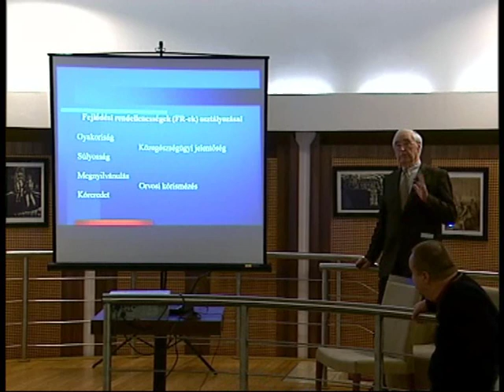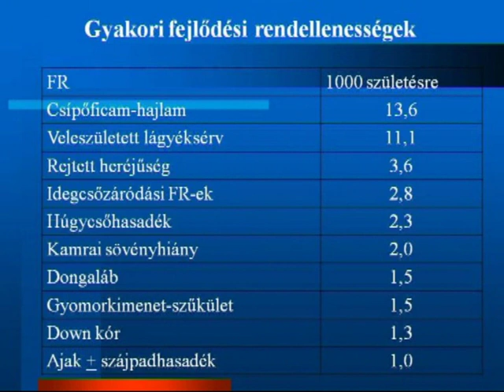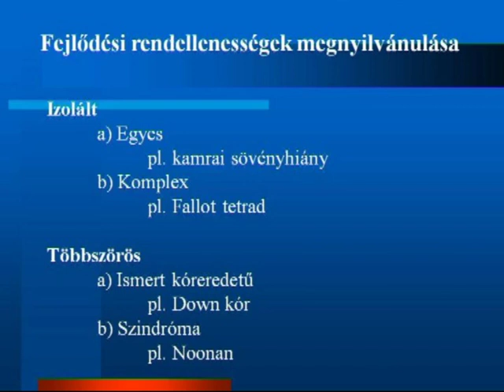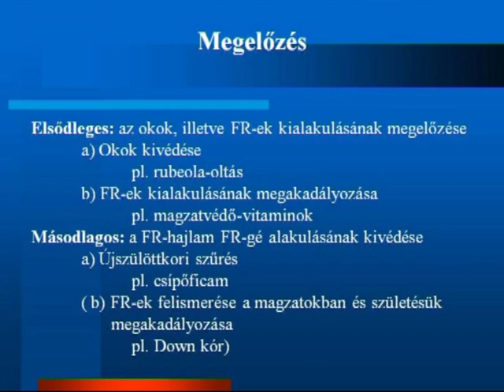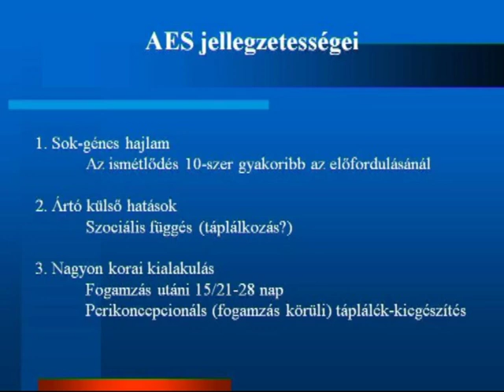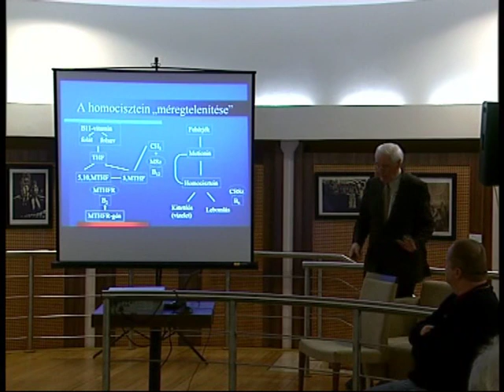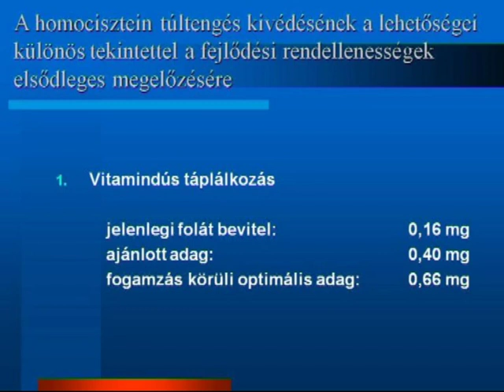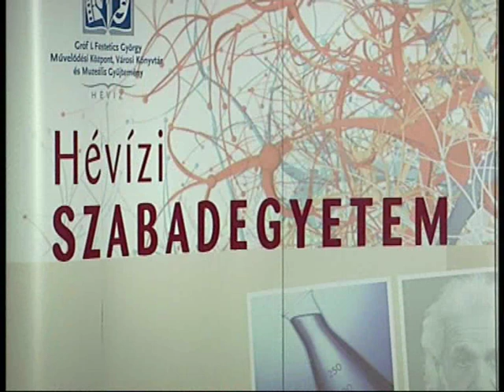Ritka betegségek -- Dr. Czeizel Endre előadása